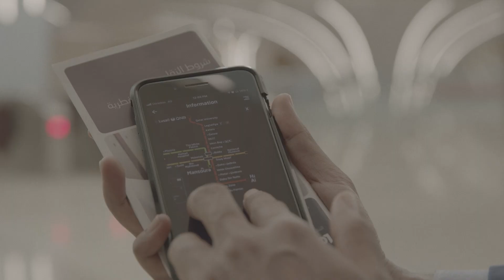(EN) Doha Metro project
Doha metro is a new, state-of-the-art mass transit system running largely underground.

H.E. Dr. Abdulla Bin Abdulaziz Turki Al Subaie, MD & CEO Qatar Rail, and Niko Warbanoff, CEO DB E.C.O. Group, look back on a successful cooperation in the Doha Metro project.